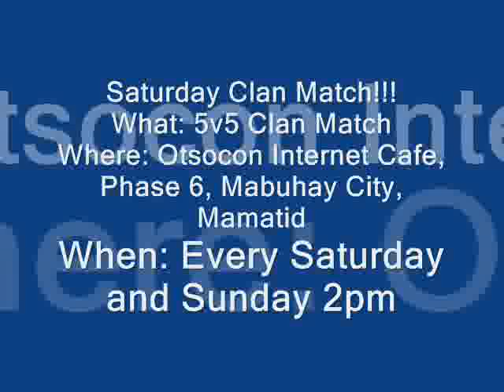"Clash of the Heroes" Mamatid, Cabuyao Laguna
"BakBAkan" ng mga magagaling na DOTA Players mula sa ibat ibang dako ng probinsya ng Laguna, ang kompitisyon ay  ginaganap sa OTSOCON INTERNET CAFE
Phase 6 Mabuhay City, Barangay Mamatid Cabuyao Laguna..